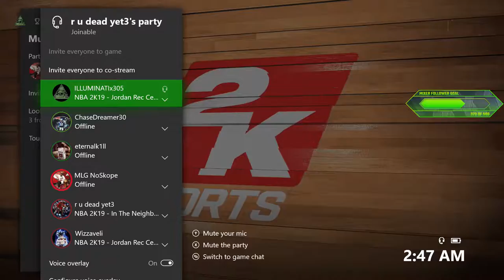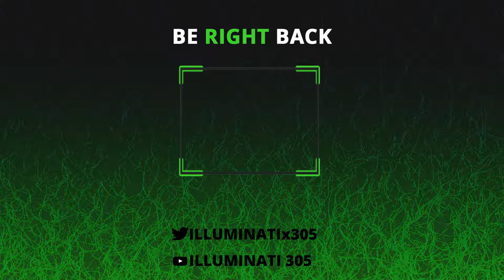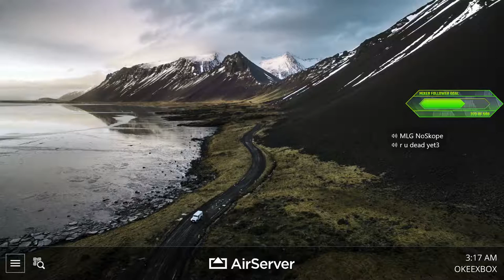RAM RANCH REC